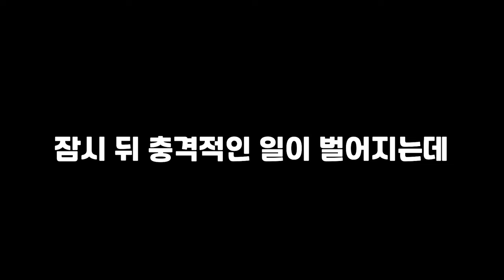전세계 최강의 서버 (이곳은 어떤 곳일까?)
게임은 그래도 재미있어요!